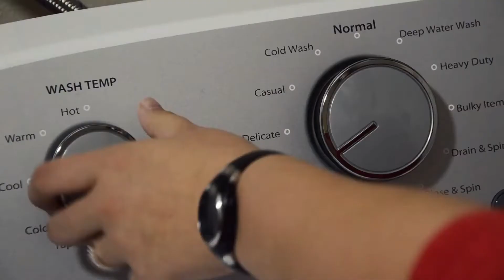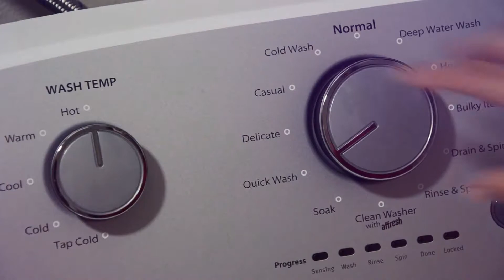Tips - 7 Tips Menjemur Pakaian Dimusim Penghujan